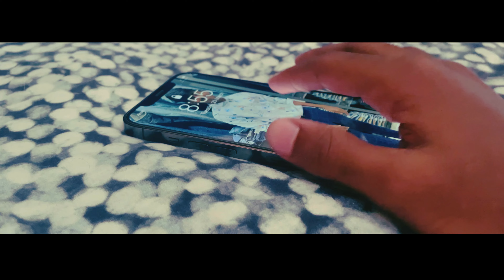Going to Intercontinental Resort | Cinematic vlog | EP-1 | Mahabalipuram Webseries | Tamil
🤩 GOING TO INTERCONTINENTAL RESORT

🤯 EPISODE -1

😱 CINEMATIC VLOG

⚠️ WARNING ⚠️

💥 WATCH THE VIDEO IN 1080P QUALITY
💥 LIKE THIS VIDEO AND SHARE TO ALL

✅ MABABALIPURAM RESORT WEBSERIES